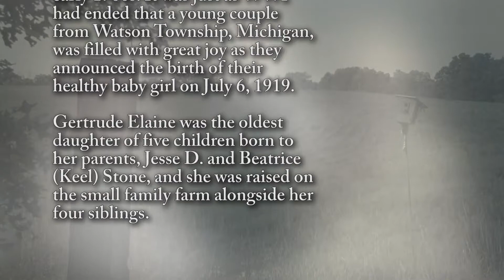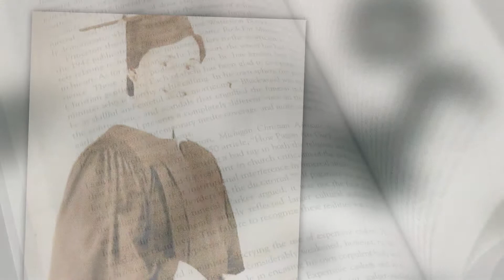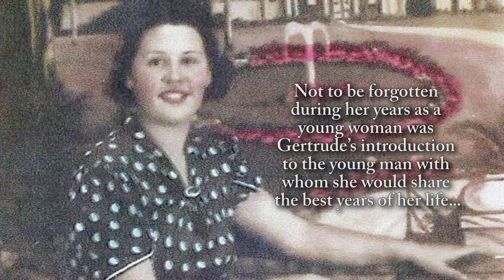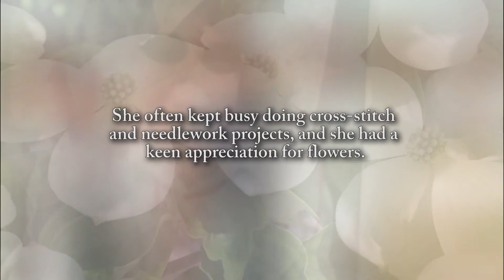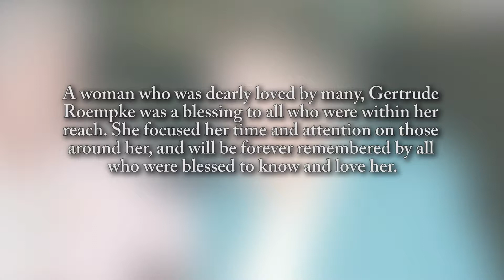Gertrude Roempke - Life Story Digital Film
Life Story Funeral Homes present the life of Gertrude Roempke of Middleville, MI. To read the obituary of Gertrude Roempke, to read the full Life Story, or to leave a memory or comment, please